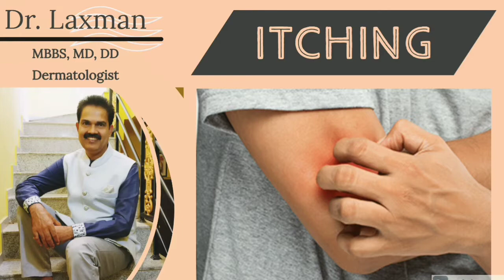Itching Without Rash Part 1 | Causes Of Itching | What Causes Itching In English | Dermatology